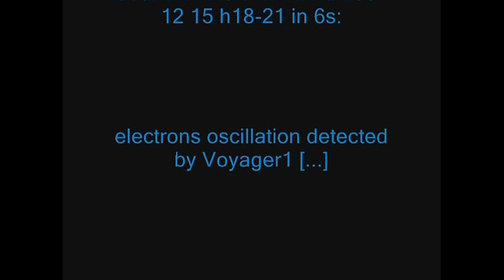Matteo Capozza - The Early Demos (1996-1999) n. 6 (may 1997), Electric Psychedelic Bass Lights (tk1)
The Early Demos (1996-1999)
Original track n. 6 Electric Psychedelic Bass Lights (take 1)
Granted Youtube Standard Licence (2018)

Thanks to early Pink Floyd.